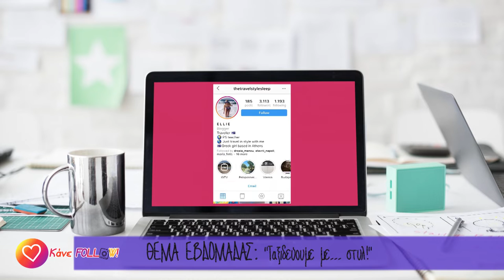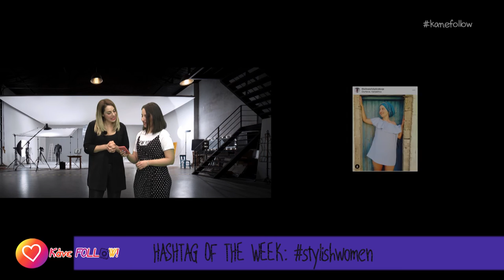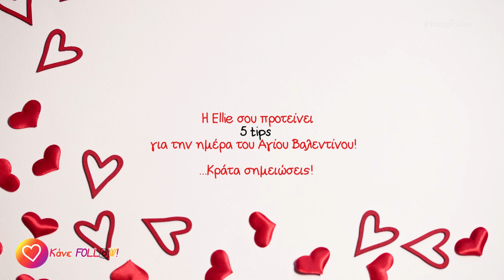Kane FOLLOW! - Επεισόδιο 17 "ELLIE... ΤΑΞΙΔΕΥΟΝΤΑΣ ΜΕ ΣΤΥΛ"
Καλώς ήλθατε στη νέα εκπομπή της 2 VISION με τίτλο "Κάνε FOLLOW!" Μια εκπομπή για όλους εσάς που αγαπάτε τα social media και το Instagram! Κάθε εβδομάδα περιηγηθείτε στην οθόνη μας και ετοιμαστείτε να μάθετε ό, τι πιο in συμβαίνει στο Instagram!

Gossip, Hashtags, Ευτράπελα του Instagram αλλά και συνεντεύξεις με διάσημους και μη instagrammers και bloggers σας περιμένουν για να σας μιλήσουν για σινεμά, lifestyle, μαγειρική, άσκηση - fitness, ομορφιά, μόδα, διατροφή, ταξίδια και τα πιο must-know gossip του Instagram.

Μουσική: Audioblocks & Videoblocks
Παρουσίαση - Επιμέλεια: Στέλλα Παπαλαζαρίδου
Αρχισυνταξία - Δ/νση παραγωγής: Ξένια Κουσινιώρη
Παραγωγή: 2 VISION